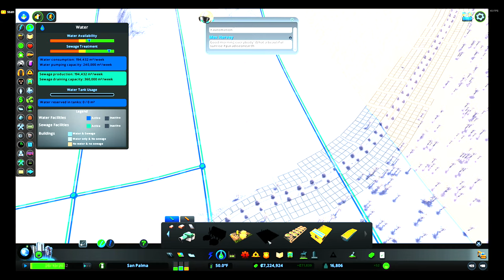Live 11/28/2021 9:24 PM